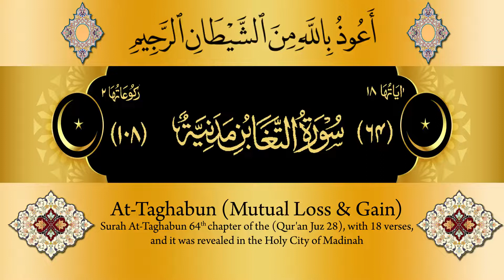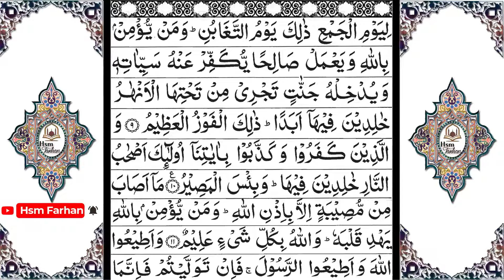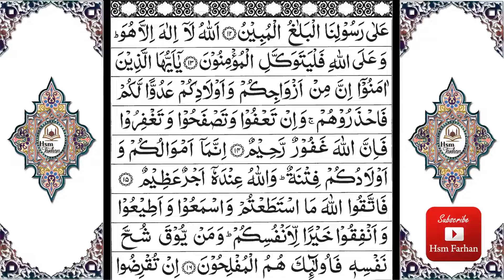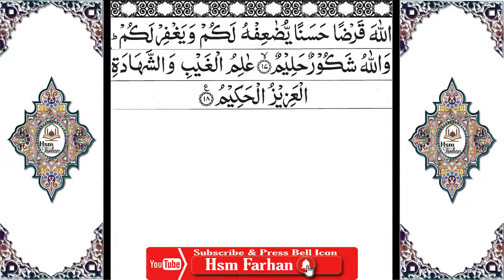SURAH AT TAGABUN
Surah Taghabun
Voice : Hsm Farhan

At-Taghabun (Mutual Loss & Gain)
Surah At-Taghabun 64th chapter of the (Qur'an Juz 28), with 18 verses,
and it was revealed in the Holy City of Madinah.

List of surah names as follows

1. Al-Fatihah
2. Al-Baqarah
3. Aali Imran
4. An-Nisa’
5. Al-Ma’idah
6. Al-An’am
7. Al-A’raf
8. Al-Anfal
9. At-Taubah
10. Yunus
11. Hud
12. Yusuf
13. Ar-Ra’d
14. Ibrahim
15. Al-Hijr
16. An-Nahl
17. Al-Isra’
18. Al-Kahf
19. Maryam
20. Ta-Ha
21. Al-Anbiya’
22. Al-Haj
23. Al-Mu’minun
24. An-Nur
25. Al-Furqan
26. Ash-Shu’ara’
27. An-Naml
28. Al-Qasas
29. Al-Ankabut
30. Ar-Rum
31. Luqman
32. As-Sajdah
33. Al-Ahzab
34. Saba’
35. Al-Fatir
36. Ya-Sin
37. As-Saffah
38. Sad
39. Az-Zumar
40. Ghafar
41. Fusilat
42. Ash-Shura
43. Az-Zukhruf
44. Ad-Dukhan
45. Al-Jathiyah
46. Al-Ahqaf
47. Muhammad
48. Al-Fat’h
49. Al-Hujurat
50. Qaf
51. Adz-Dzariyah
52. At-Tur
53. An-Najm
54. Al-Qamar
55. Ar-Rahman
56. Al-Waqi’ah
57. Al-Hadid
58. Al-Mujadilah
59. Al-Hashr
60. Al-Mumtahanah
61. As-Saf
62. Al-Jum’ah
63. Al-Munafiqun
64. At-Taghabun
65. At-Talaq
66. At-Tahrim
67. Al-Mulk
68. Al-Qalam
69. Al-Haqqah
70. Al-Ma’arij
71. Nuh (Nuh)
72. Al-Jinn
73. Al-Muzammil
74. Al-Mudaththir
75. Al-Qiyamah
76. Al-Insan
77. Al-Mursalat
78. An-Naba’
79. An-Nazi’at
80. ‘Abasa
81. At-Takwir
82. Al-Infitar
83. Al-Mutaffifin
84. Al-Inshiqaq
85. Al-Buruj
86. At-Tariq
87. Al-A’la
88. Al-Ghashiyah
89. Al-Fajr
90. Al-Balad
91. Ash-Shams
92. Al-Layl
93. Adh-Dhuha
94. Al-Inshirah
95. At-Tin
96. Al-‘Alaq
97. Al-Qadar
98. Al-Bayinah
99. Az-Zalzalah
100. Al-‘Adiyah
101. Al-Qari’ah
102. At-Takathur
103. Al-‘Asr
104. Al-Humazah
105. Al-Fil
106. Quraish
107. Al-Ma’un
108. Al-Kauthar
109. Al-Kafirun
110. An-Nasr
111. Al-Masad
112. Al-Ikhlas
113. Al-Falaq
114. An-Nas

Requesting  my YouTube channel viewers, to please listen complete surah and try to memorize some verses from this surah. Share this link as Sadqa e Jariah. Jazakallah.